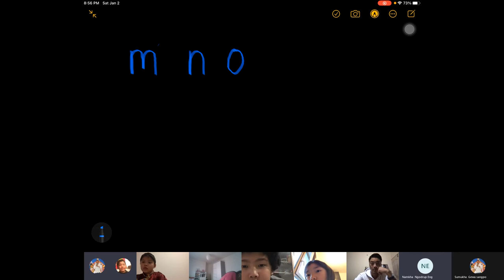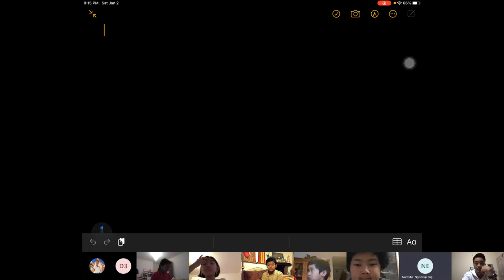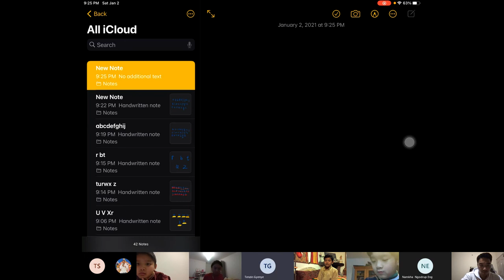དབང་ཆེན་སྟོབས་རྒྱལ། དབྱིན་ཡིག འཛིན་གྲྭ་དང་པོ། 02.01.2021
དྲྭ་ཐོག་སློབ་ཁྲིད་ཀྱི་་དམིགས་ཡུལ།
༡། བོད་ཀྱི་སྐད་ཡིག་གི་ཆུ་ཚད་གོང་མཐོར་གཏོང་རྒྱུ།

༢། རྒྱ་སྐད་དང་དབྱིན་ཡིག གློག་ཀླད་ཤེས་བྱ་སྦྱོང་འདོད་ཅན་ལ་རིག་ཚན་འདི་དག་སློབ་པའི་གོ་སྐབས་བསྐྲུན་རྒྱུ།

༣། རིག་གཞུང་གི་ཉམས་མྱོང་གཏིང་ཟབ་ཏུ་ཡོང་ཐབས་བྱ་རྒྱུ།

༤། བློ་སྟོབས་དང། བྱམས་སྙིང་རྗེ། འབྱུང་ཁམས་བདེ་ཐང་ཡོང་ཐབས་བྱ་རྒྱུ།

ང་ཚོའི་དམ་བཅའ།

ང་ཚོས་ཕྲུ་གུ་ཕན་ཚུན་བར་འབྲེལ་འདྲིས་དང་། དེ་བཞིན་དུ་དགེ་རྒན་དང་ཕ་མའི་མིག་དཔེ་བཟང་པོར་བརྟེན་ནས་རིག་གཞུང་གི་ཁོར་ཡུག་ལེགས་པོ་བསྐྲུན་རྒྱུར་འབད་བརྩོན་ཞུ་རྒྱུ་དང་། ཕྲུ་གུ་རྣམས་ཀུན་སློང་བཟང་པོས་སློབ་ཁྲིད་ལ་མཉམ་ཞུགས་བྱེད་པ་དང། སློབ་ཕྲུག་གཞན་ཚོའི་བདེ་ཐང་ལའང་གཞོགས་འདེགས་ཡོང་བའི་རེ་བ་ཞུ་བཞིན་ཡོད་པས། གཤམ་གསལ་དམ་བཅའ་དོན་ཚན་བཞི་ལ་ཁས་ལེན་གནང་དགོས།

༡། བོད་སྐད་སྦྱོང་ཆེད་སློབ་འཇུག་བྱས་པའི་སློབ་མ་ཚོའི་ཕ་མ་དང་སློབ་ཕྲུག་རྣམས་ཀྱིས་ཕན་ཚུན་བོད་སྐད་རྒྱག་རྒྱུ།

༢། སློབ་ཕྲུག་ཕན་ཚུན་བར་གུས་བརྩི་ཡོང་བ་བྱ་རྒྱུ།

༣། སློབ་ཕྲུག་ཚོས་དགེ་རྒན་དང་ལས་བྱེད་ཚོའི་ཞལ་ལ་མཉན་རྒྱུ།

༤། བོད་ཀྱི་སྐད་ཡིག་དང་རིག་གཞུང་ལ་འབད་བརྩོན་ཧུར་བསྐྱེད་བྱ་རྒྱུ།